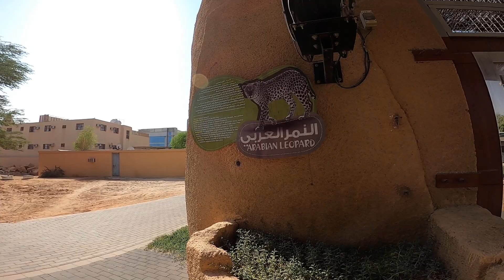RIYADH ZOO P3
This is a part3 of Riyadh Zoo which you can see different kind of Animals. It is located at malaz district,